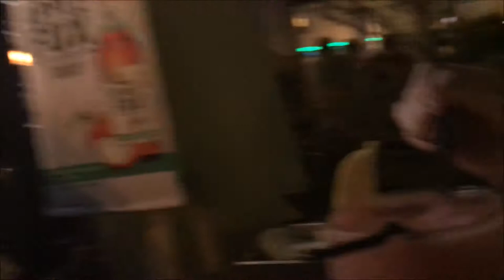Malaysia travel adventures and the BEST KL Airbnb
I don't own own the song:
Tokyo - Vampires and Wolves - The Wombats